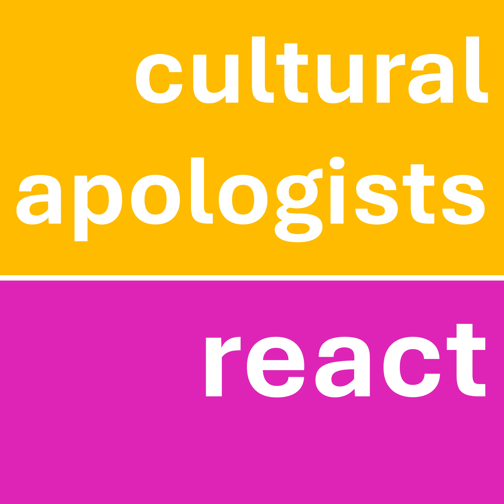Lesslie Newbigin reacts to Grenfell Tower fire inquiry report 2024 09 05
A take on the day's news from the standpoint of Christian cultural apologetics, based directly on the writings of the cultural apologists discussed. This podcast is AI-generated and can make mistakes: don't rely on it as your only source of the day's news, or of the details of Christian cultural apologetics. It is intended to provide a fun, relevant and informative way of learning about the arguments of prominent Christian cultural apologists, and reflecting on the day's news from a Christian point of view.